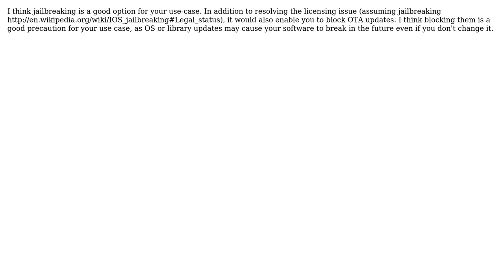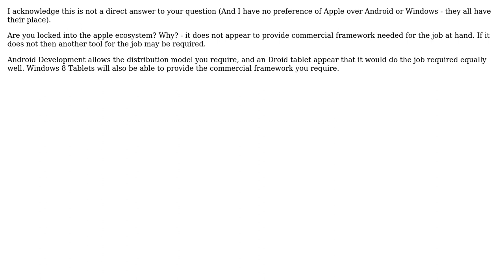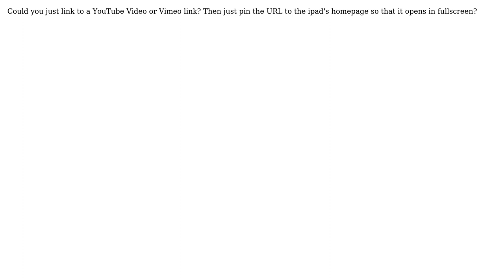Software Engineering: Developing an iOS app for a single device - licensing issue (6 Solutions!!)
Software Engineering: Developing an iOS app for a single device - licensing issue

With thanks & praise to God, and with thanks to the many people who have made this project possible! | Content (except music & images) licensed under CC BY-SA | Music | Images & others | With thanks to user Wyatt Barnett user Terrance Shaw user onon15 user mattnz user James Hall user Gary Wasserman user bfavaretto and the Stack Exchange Network Trademarks are property of their respective owners. You are responsible for your own actions.